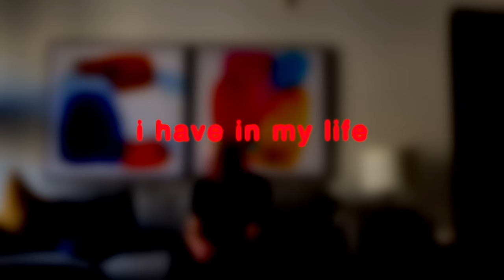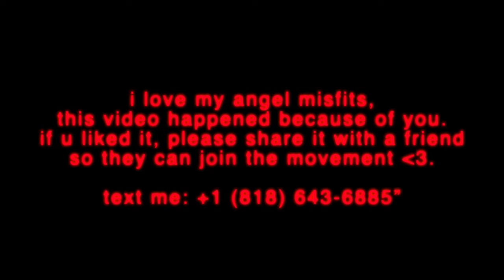will hyde - "kiss me before u go. (featuring Jess Benko)" (Angel Circle Video - Pt. 1)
about "kiss me before u go."
“kiss me before u go.” is a song about moving on from someone that has left your life. I drew a lot of inspiration from seeing how people deal with loss when it comes to a person not being around or even not on this earth anymore. It’s a lot to grapple with & it inspired me to make a song that could give some comfort to people who are dealing with this tough emotion. It’s hard to conceptualize a person not being there all the time, yet it’s something we all have to face with our lives. I hope the song can remind everyone to tell the people they care about that they love them!

hmu.

follow Jess Benko.

lyrics.
send this to somebody you love...

kiss me before you go
nobody has to know
that you & i were this close
love finds its way home
we don’t where it goes
i only see the baggage
left when it’s broke

so, will u think of me?
of what we could have been
things we didn't get to see
& all the in-between

ah, it’s a mess
& now i’m a wreck
all i do is look at ceilings to forget, just

we don’t know where it goes
we only see the baggage left
when it’s broke

please don’t leave just yet
i need a place to rest my head
& your body is the best it gets
i won’t forget you,
i’ll see you soon my friend,
rest in peace until then.

never been good at goodbyes
tend to push them away before i get a chance to cry
and i knew that this would hurt
for the first time that didn’t stop me from getting close

so can you stay until the morning
can we stay just in this moment?

'cause once you’re gone
the sun leaves too
and I don’t wanna start missing you
so

we only see the baggage

you said
it feels like i can't breathe, i can't breathe
you said you’d never leave
why’d you up & leave?

it feels like i can't breathe...